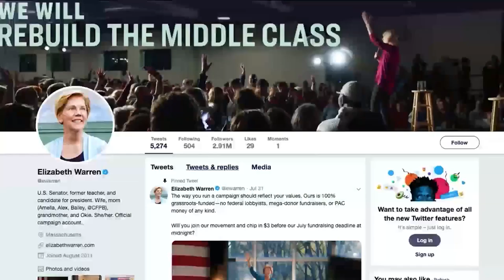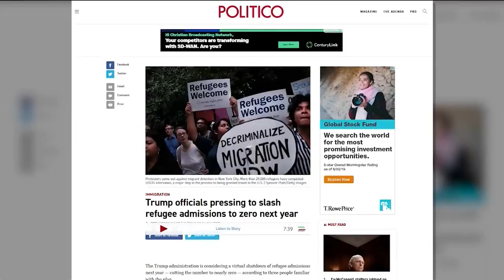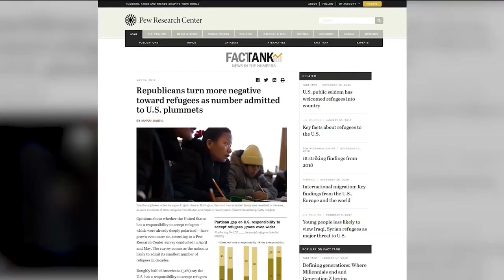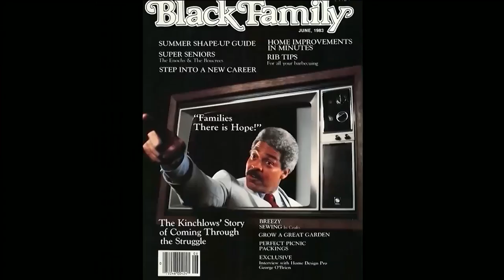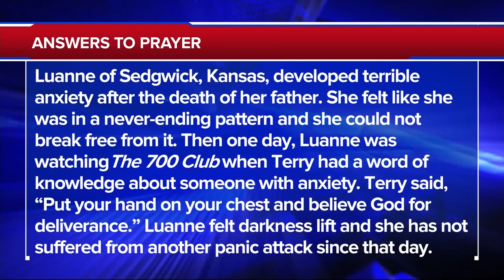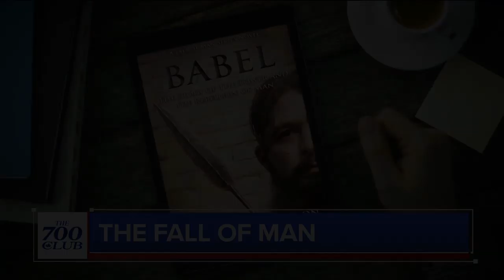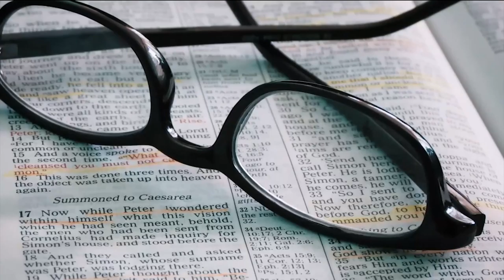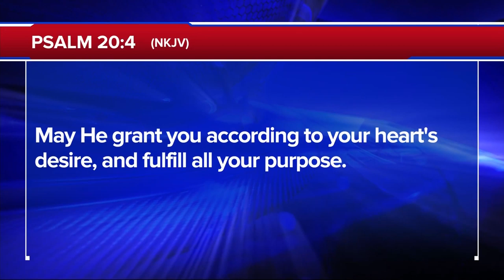The 700 Club - August 2, 2019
Two friends are stranded on a mountain and trapped in an ice cave as a blizzard threatens to bury them alive. See their story of survival on today’s, 700 Club.